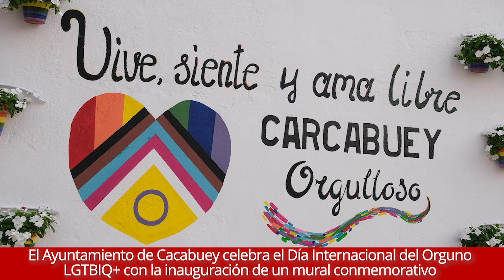El Ayuntamiento de Carcabuey inaugura un mural con motivo del Día Internacional del Orgullo LGTBIQ+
Carcabuey conmemoró este miércoles el Día Internacional del Orgullo LGTBIQ+ con la inauguración de un mural, obra de la artista Gloria Lizano, en el que se destaca el lema ‘Vive, siente y ama libre, Carcabuey orgulloso’ como muestra del compromiso de la localidad con la defensa de la diversidad. Así quedó de manifiesto en el acto inaugural, presidido por el alcalde, Juan Miguel Sánchez, y por la concejal de Igualdad, Diversidad y Mujer Rural, Inmaculada Marín, quienes se dirigieron a un numeroso público que quiso formar parte en la puesta de largo de esta instalación.